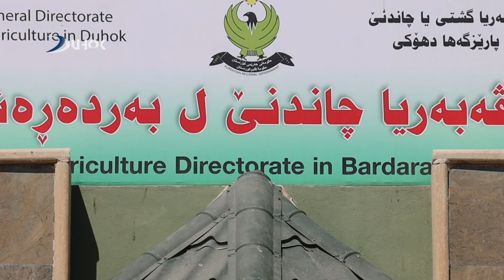جوتياره‌ك شتیێن ئه‌ڤ ساله‌ گه‌له‌ك تام و خوشن عه‌ره‌ب پێ خنێ بوینه‌